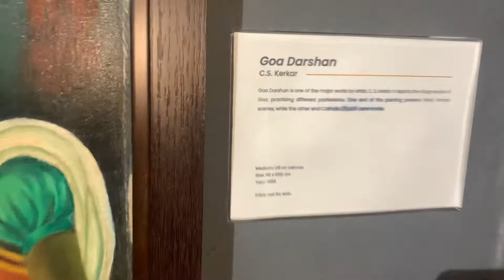Goan culture in drawings. Must watch one.